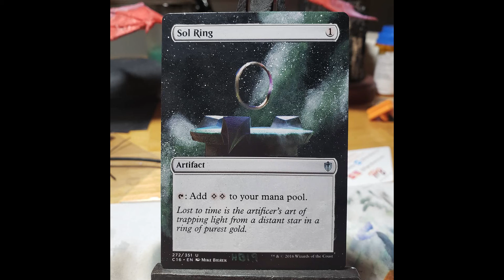Galaxy Sol Rings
Photo steps of my galaxy alter process. I have the Adobe suite again and I started playing around with Rush to make these videos.